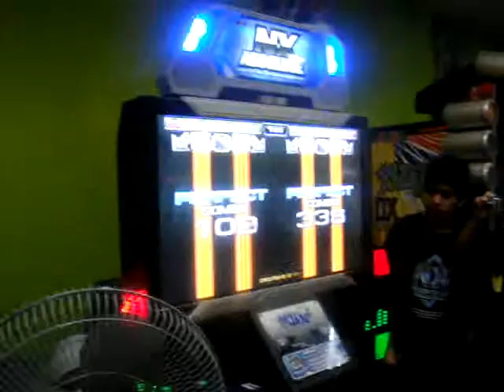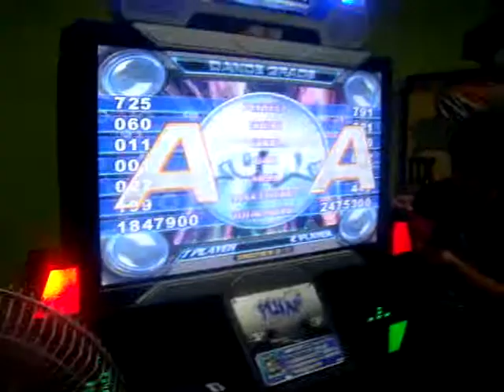Step Hunter Rankeo - Kianya Vs GiGilux